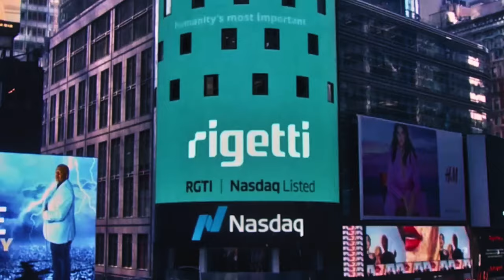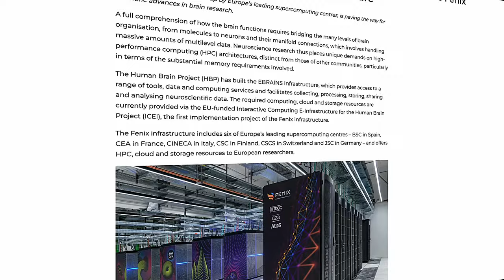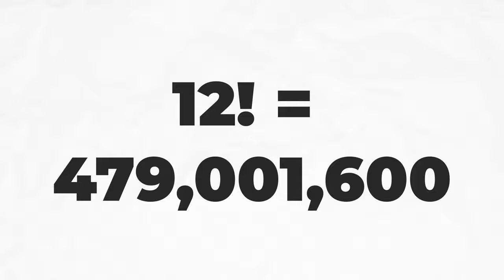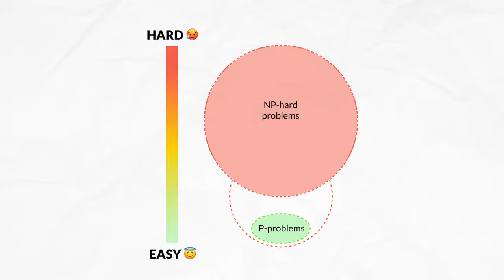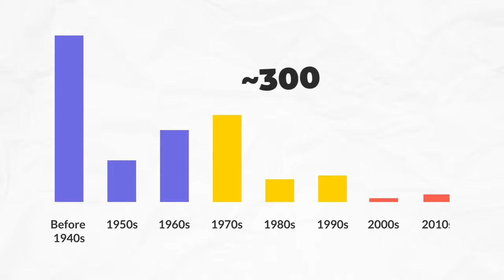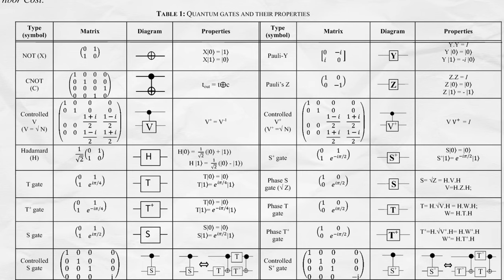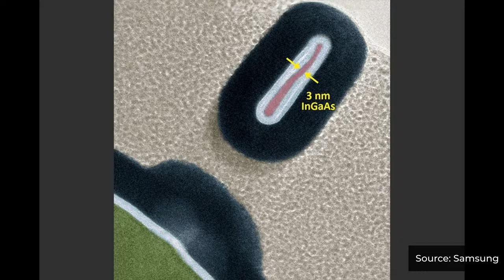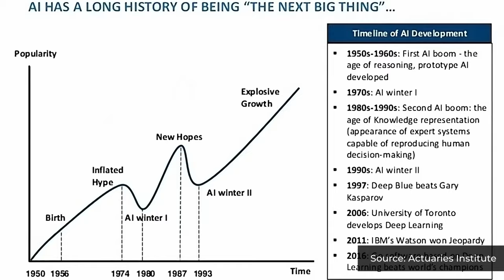Why Build Quantum Computers?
Quantum computing hype is at its peak. We pour billions of dollars into this field despite the macroeconomic downturn. It looks like new and exciting developments come out every month.

Despite all of that, reliable quantum hardware or useful quantum algorithms aren’t in sight.

So, why are we still doing this?

I got curious and spent the last few weeks learning about the deep reasons for this gargantuan investment of money, talent, and effort. In the end, it all made sense.

Join me in this video as we explore why we have no choice but to pursue quantum computing and why classical computing is running out of steam.

*SELECT SOURCES + ADDITIONAL READING AND VIDEOS:*

*Industry reports & related reading:*
• Is winter coming? Quantum computing’s trajectory in the years ahead [McKinsey]
• 1 million qubit quantum computers: moving beyond the current “brute force” strategy

*Academic papers:*
• Solving the big computing problems in the twenty-first century [Nature, Paywalled 😔]
• How fast do algorithms improve? [MIT Computer Science & Artifical Intelligence Laboratory]
• What do networks have to do with climate? [Bulletin of the American Meteorological Society]
• Complex networks in climate dynamics [The European Physical Journal Special Topics]
• Quantum Computers for Weather and Climate Prediction: The Good, the Bad, and the Noisy [Bulletin of the American Meteorological Society]
• Community detection in brain connectomes with hybrid quantum computing [Nature Scientific Reports]